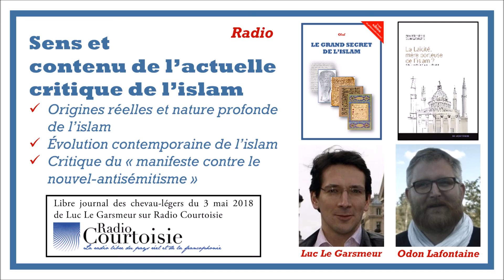Sens et contenu de l'actuelle critique de l'islam - Odon Lafontaine (Olaf)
Comprendre la nature de l'islam pour comprendre ce qui se passe - entretien avec Odon Lafontaine (Olaf), auteur des livres 'Le grand secret de l'islam' et 'La Laïcité, mère porteuse de l'islam ?' (avec le P. Michel Viot)

Luc Le Garsmeur, assisté d’Alice, recevait Odon Lafontaine (Olaf), écrivain, dans son "libre journal des chevau-légers", le 3 ai 2018 sur Radio Courtoisie.
La discussion fut très libre, portant sur l'islam, ses origines, sa nature profonde,  sa "réforme", son évolution contemporaine, jusqu'à son antisémitisme présumé tel que dénoncé dans le "manifeste contre le nouvel antisémitisme" publié par le journal Le Parisien le 24 avril 2018 (dit aussi "appel des 300")

▶ Article d'Odon Lafontaine en réaction au "manifeste contre le nouvel antisémitisme"

▶ Livre 'La Laïcité, mère porteuse de l'islam ?', co-écrit avec le P. Michel Viot (et préface de Rémi Brague), disponible en librairie aux éditions Saint Léger Les Unpertinents

▶ Livre 'Le grand secret de l'islam' : lecture et téléchargement libres depuis ; disponible sur Amazon et dans certaines librairies (cf. site)